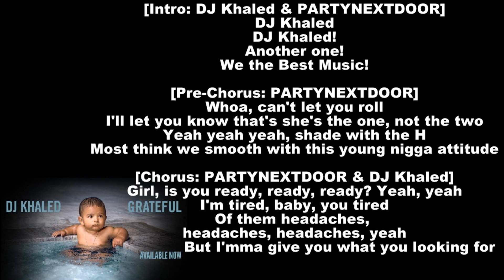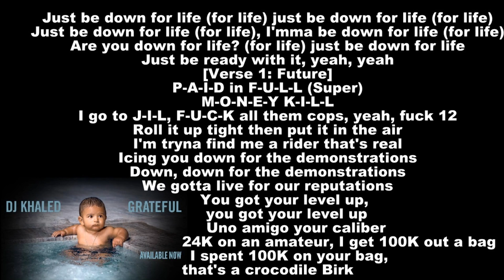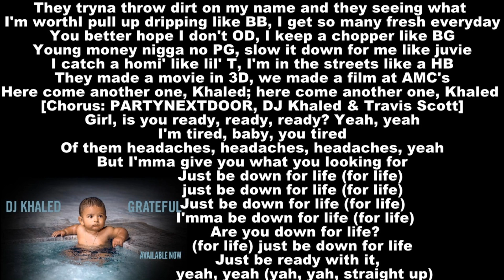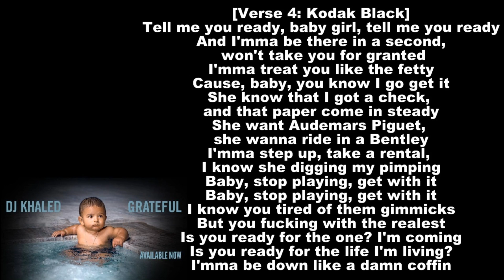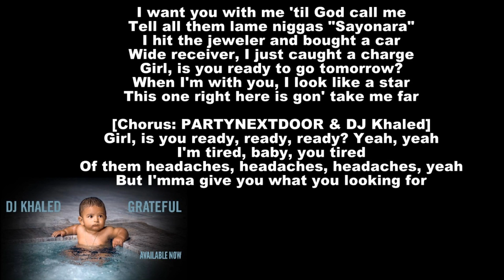Dj Khaled - Down For Life Ft. PARTYNEXTDOOR, Future, Travis Scott, Rick Ross & Kodak Black (Lyrics)